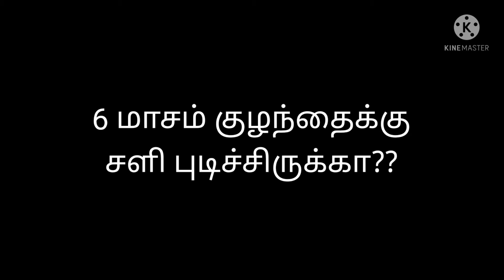6 month baby cold Symptoms and Remedies for Tamil|How to handle cold and Cough For Baby